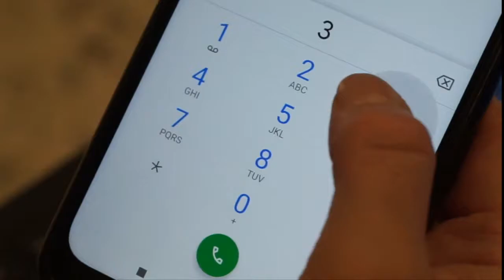Spot promozionale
Si chiama Iorestoinascolto il progetto promosso da Caritas diocesana e Fondazione San Vito Onlus come Spazio d'ascolto e sostegno psicologico a distanza per le persone con particolari difficoltà a causa dell'emergenza Coronavirus.